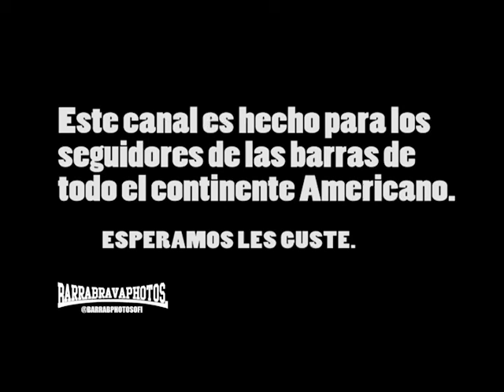Barra Brava Photos - Oficial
Este es un canal de youtube dedicado a todos los barristas y cualquier interesado en las barras del continente americano.